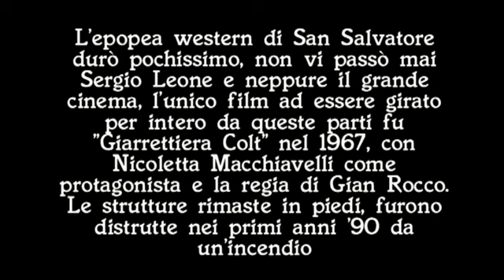Sardegna - C'era una volta il West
Recentemente su Sette (n.32 del 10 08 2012), l'allegato del Corriere della Sera, il giornalista Luca Bottura, ha affermato che Sergio Leone, avrebbe girato in Sardegna alcune scene del suo film " Per qualche dollaro in più", la notizia non ha nessun fondamento, ma circola da anni sul web. I fatti per quanto riguarda l'epopea dello Spaghetti Western, sono abbastanza chiari, sull'isola si girarono solo pochi film minori,  il più famoso, anche grazie alla partecipazione dell'attrice amata da Quentin Tarantino, Nicoletta Machiavelli è senza dubbio " Giarrettiera Colt".

L' ambientazione è messicana, ma le scene furono tutte girate a San Salvatore di Sinis e dintorni.

Di quel film, la stessa Macchiavelli ricorda:«GIARRETTIERA COLT fu un'esperienza incredibile: avevo già girato dei western "normali", cioè con storie più o meno classiche, un po' di violenza, per incassare sul filone spaghetti-western. Ma come GIARRETTIERA COLT, non ne avevo mai visti: la storia di questa donna con la colt nella giarrettiera la quale, tutta vestita e pettinata stile ottocento, con grande scollo e spacco laterale per, appunto, avere facile accesso alla giarrettiera, che cavalca tra le praterie e le saline della Sardegna e fa incontri con personaggi a dir poco strani...»______________
«...Giarrettiera Colt — prosegue Nicoletta — è un antiwestern, polemico e provocatorio, un tentativo di dissacrazione del genere dei film pistoleros. Lo abbiamo girato con il metodo del collage cinematografico, alternando sequenze grottesche, melodrammatiche, romantiche, western. Anche il commento musicale di Giovanni Fusco segue questo schema: a musiche di nobile ispirazione trovadorica-provenzale, seguono motivi beat, oppure brani lirici suonati da strumenti elettronici»___La Stampa 29 agosto 1968 pag.6

Arrivandoci ora,non troverete traccia di quella piccola CInecittà isolana, ma con un po' di fantasia e dopo aver visto il film...

Per mangiare qualcosa, fermatevi da Abraxas, sembra un saloon e il proprietario qualche storia da raccontare c'è l'ha